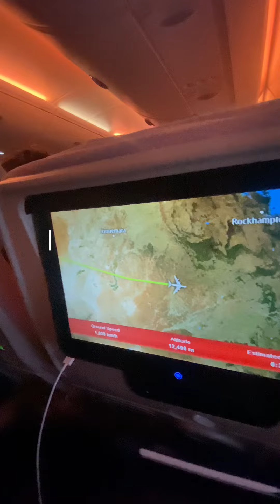Leni in Australien